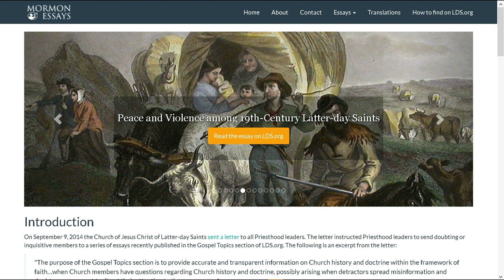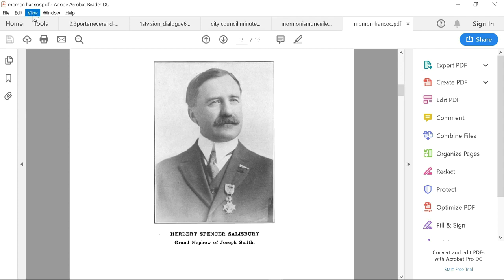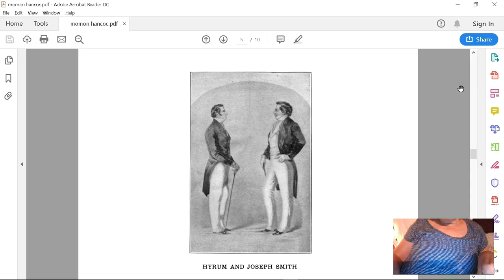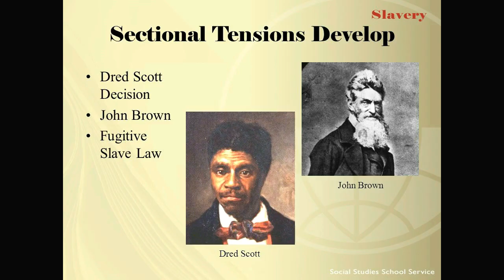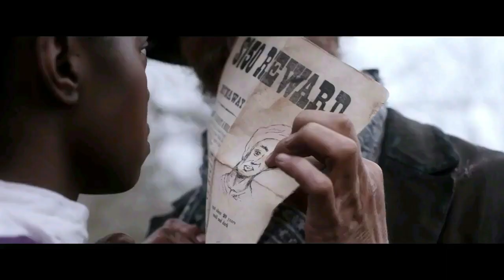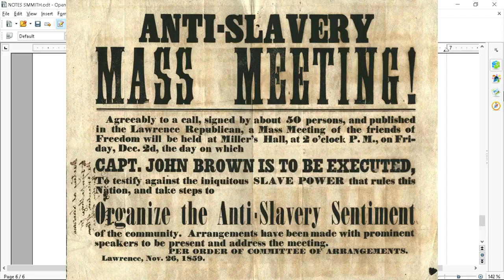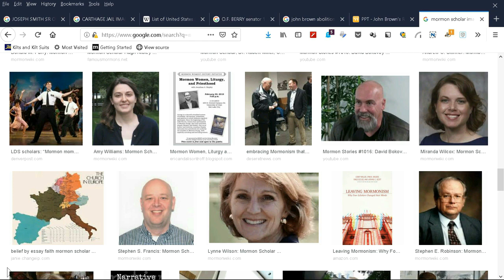JOSEPH SMITH KILLED FOR BEING ANTI-SLAVERY: SCHOLARS LYING TO ASSET STRIP LDS CHURCH FROM INSIDE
Why do Mormon scholars debate endlessly polygamy, money digging, treasure hunting of Joseph Smith. Because they are concealing the truth. The Mormon movement was part of the active 19th century Abolitionist movement and Joseph Smith was killed for preaching against slavery, and for no other reason. Just like preachers Lovejoy before him and John Brown after, Joseph Smith was killed for his antislavery activities, which included the anti slavery Mormon voting block on election day in Gallatan Missouri.
Brighamites were infiltrators and agent provocateurs paid by British Banking Oligarchy to destroy the Mormon Movement.
A US senator from Illinois  Lawrence E Sherman compared Smiths death to that of Elijah Lovejoy, another antislavery activist who was murdered by proslavery  Illinois masons five years before Smiths death. In fact a black antiSlavery Massachusetts Mormon, named himself Elijah Lovejoy after the antislavery Illinois martyr.  Smith was not an “abolitionist” which was a political movement advocating violence to stop slavery which resulted in the Civil War.  Smith clearly stated to Josiah Quincy and Charles Adams in April 1844 he was antiSlavery, soundly against the Missouri compromise as being a submission to proslavery factions. Smith proposed freeing all slaves by selling US land and compensating slaveholders for freeing their slaves just as Britain did when it ended slavery.  Nauvoo was a port on the underground railroad as was Quincy and Keokuk, where my Mormon ancestors participated in the antiSlavery movement. The Underground Railroad ended North in Ohio where many Mormons participated in Legal battles to free slave and fight against the Fugitive Slave Laws which were enslaving free blacks through kidnap and human trafficking. All the violence at the Missouri voting poles concerned the Mormon antiSlavery vote. At the time Missouri outlaw even free blacks from settling in its territory and the Mormons were going to vote that illegitimate legal prohibition out of law. Polygamy was simply female slavery pure and simple and Smith fought this form of slavery till his last breath, telling President Marks the secret practice polluting Nauvoo must be rooted out and destroyed.  No politician at the time believed Smith introduced polygamy, including Mark Twain who mentions in his Book Roughing it that Brigham Young was the architect of the fiendish practices. Bennett's slanderous book accusing Smith of polygamy was taken as a joke with Bennett having no credibility except for brain addled Lilburn Boggs, a proslavery border ruffian who was also chased out of the US along with his father in law, Davy Crockett, of the  Alamo debacle. Boggs was John D. Lee's first employer and sent John D. Lee to work with Brigham Young in overthrowing the US in favor of Britain. Why don't Mormons read John D. Lee who described Polygamy being introduced to him by Brigham Young and it wasn't Harem polygamy but a Freelove Wife Swapping system in which diaries were kept about when a man slept with a woman for only one or two nights so that nine months later a baby born of the one night stand could be traced to a bloodline of one of the Brighamite Libertines. This system of Wife Swapping was a common practice by many Free Thinking societies at the time such as the Oneidas and the Cochranites.  Years later Joseph Quincy commented that Smiths proposal to compensate slaveholders peacefully was a brilliant and far ahead of its time. You confused Smith, a brilliant religious leader who invited all interracial Americans to join his moments to free all people, with the traitorous Quorum of the 12. Are you aware of the Mack Family being wealthy landowners and bankers in Michigan. Are you aware that John Smith, Josephs great uncle was a Dartmouth scholar who introduced the ancient language curriculum, including Hebrew, Coptic, and Greek, into the U.S. Just Google it rather than continue the charade of Mormon historical fiction.  The Expositor was destroyed not because of old stale accusations of polygamy but because it was being used to incite Carthage mobs to invade Nauvoo and cause and insurrection. The City council meeting June 8 tells of a plot to kill the entire Hyrum Smith family, kidnap his eldest daughter into slavery, a contract killing being placed on Smith's head by William Law and the Expositor being used to counterfeit money on the New York bank. Smith told Quincy he was against the Mexican  American war because of its aspirations to turn the south and the west into slave territories, knowing it would hem in the US. Everything you think you know about Mormonism is a total fiction but most are too lazy to do original research.  Brigham Young was not a Joseph Smith Mormon, in fact Smith had only disdain for Young and knew the quorum was working against him. Not hard to figure out with the entire Quorum of 12 testifying against Smith in Missouri and trying to have him executed for treason